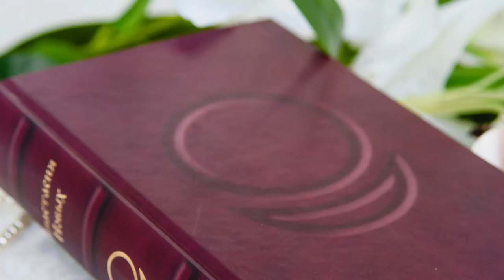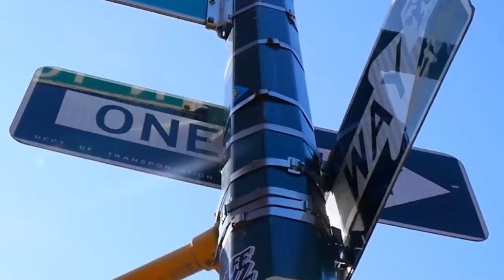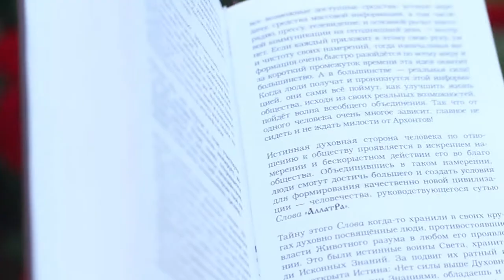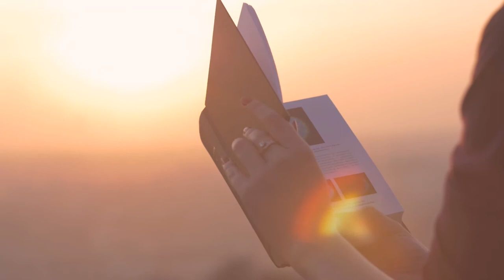Cilvēka dzīves jēga. Grāmatas “AllatRa” fragments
Kāda ir cilvēka dzīves jēga?

Tautas “gudrība” piedāvā mums piedzemdēt dēlu, iestādīt koku un uzcelt māju, tomēr daudzas paaudzes jau ir pārliecinājušās, ka šo mērķu sasniegšana nepadara mūs laimīgus. Turklāt, aprobežojoties tikai ar sugas turpināšanas bioloģiskajām funkcijām, mēs neizmantojam savas sarežģīti organizētās smadzenes, bet dabā nav nekā nejauša.

Grāmata “AllatRa” dod skaidru un saprotamu atbildi uz šo jautājumu. Cilvēka dzīves jēga ir tajā, lai attīstītos kā Personībai un galu galā savienoties ar Dievu, nonākt pie Viņa kā nobrieduša garīga būtne. Lielākā daļa cilvēku dzīves laikā tikai izšķērdē savu nenovērtējamo resursu - laiku un uzmanību. Bet, kad viņi beidzot parstāj kalpot matērijai un pievērš uzmanību garīgajam, tad viņiem jau paliek katastrofāli maz dzīves spēka…

Tāpēc labākais, ko cilvēks var darīt savas nākotnes labā - tieši šobrīd sākt kontrolēt savas domas, dot priekšroku pozitīvajam un priekam, vairot sevī Mīlestību pret Dievu un cilvēkiem.

- Priecāties, nevis skumt.
- Mīlēt, nevis ienīst.
- Dzīvot, nevis eksistēt.